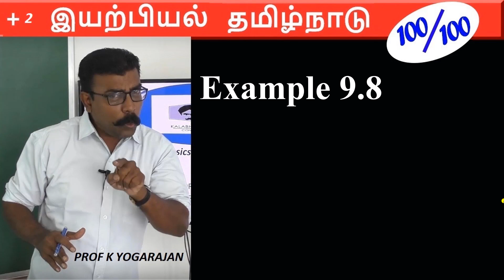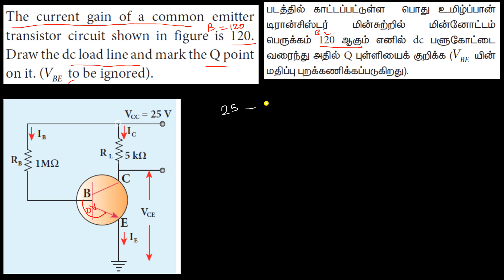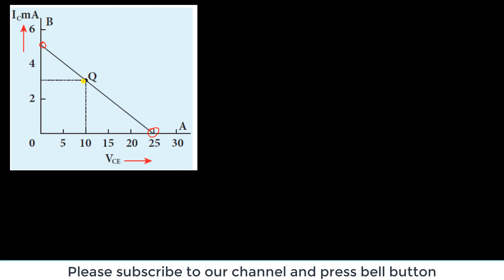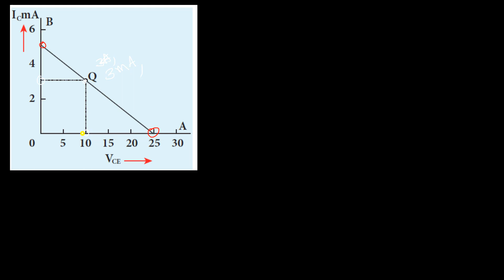Example 9.8 | Physics | Semiconductor | Class 12 | Chapter 9 in Tamil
Example 9.8
The current gain of a common emitter transistor circuit shown in figure is 120. Draw the dc load line and mark the Q point on it. Assume VBE=0